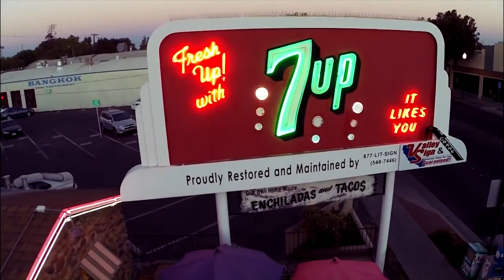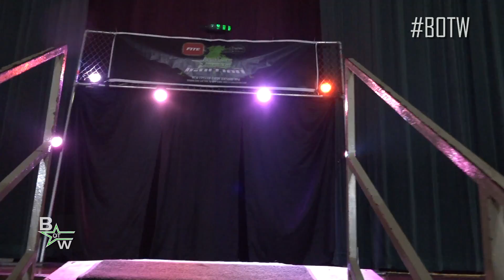Best of the West Ignition Season 2 Episode 6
Best of the West Ignition returns from The Hanford Civic Center Auditorium in Hanford CA for a huge show on our way to Year II Live on Pay Per View, Saturday, March 17! This episode features 4 big matches including 2 Title Matches! First "The Gambler" RJ Remmington takes on Diablo Azteca 1 on 1. Second a huge Tag Team Match as Funsize & Hip Hop Harry take on the new team of Amish Johnson & Jesse "The Snake" Poole w/ Kyle Newport! Then our first Title Match as the West Coast Title is on the line as Bison Braddock challenges the Champion Virgil Flynn III! Then the BotW Heavyweight Championship is on the line as "The Warlord of Weird" Sinn Bodhi takes on the Champion "Your Demi God of Death" Funnybone!